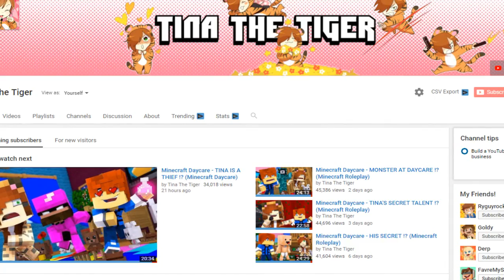Minecraft Daycare - MOVING AWAY !? (Minecraft Roleplay)